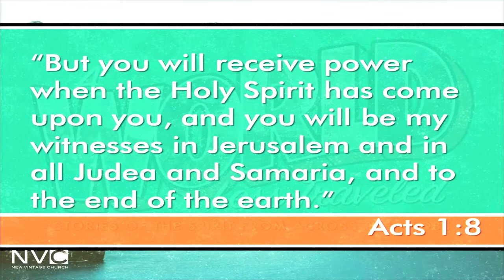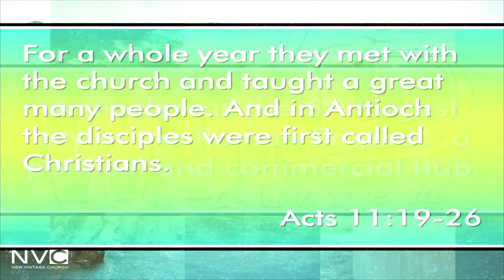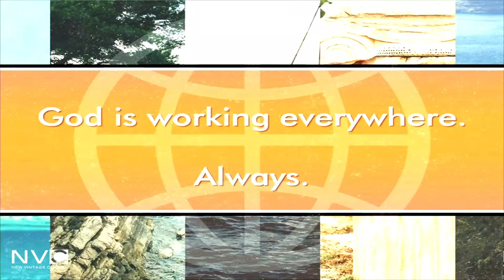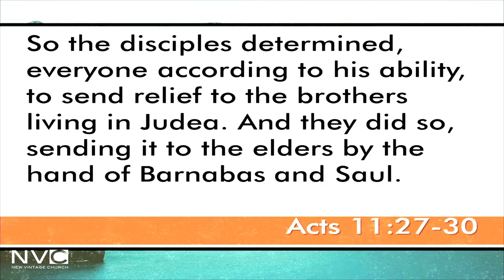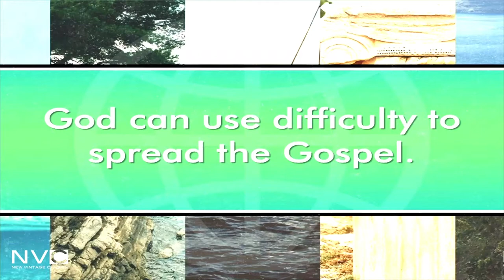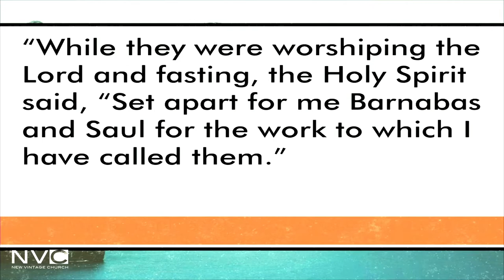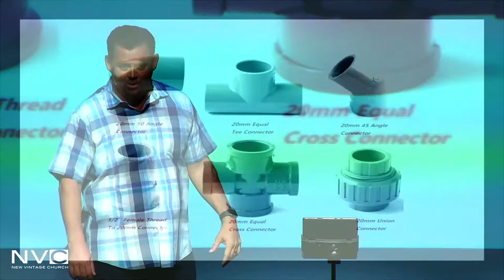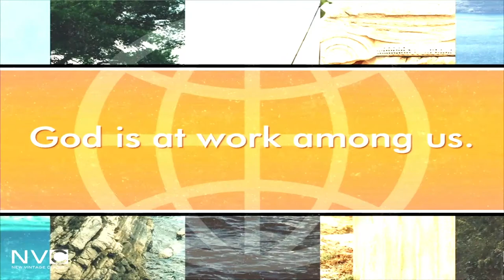A World Less Traveled: Where It All Began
Preacher: Tim Spivey, October 17, 2021